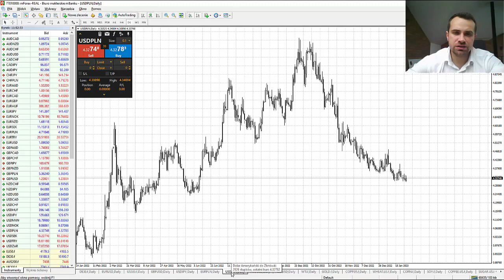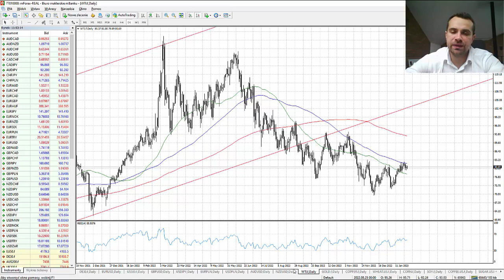Analiza poranna – Dziś uwaga na dane z amerykańskiej gospodarki 26.01.2023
Zaprezentowane wczoraj wyniki Tesli, AT&T czy nawet Boeinga mimo straty zostały dobrze przyjęte przez inwestorów na Wall Street. Tesla w handlu posesyjnym po publikacji raportu podrożała nawet o 5%. IBM zaraportował zgodne z oczekiwaniami wyniki, ale zapowiedź cięć zatrudnienia nie została dobrze przyjęta w tym przypadku. Choć wczorajsza sesja ponownie zamknęła się w pobliżu poziomu odniesienia, to jednak dziś o poranku notowania kontraktów terminowych na amerykańskie indeksy odbijają. S&P500 notowany jest powyżej 4000 pkt. W Europie po pozytywnym otwarciu Dax cofa się poniżej 15200 pkt.

Dziś poznamy rezultaty działalności Intela, Visa oraz Mastercard, ale uwaga rynków powoli przenosić się będzie w kierunku danych makroekonomicznych. Opublikowany zostanie pierwszy szacunek wzrostu gospodarczego w USA za IV kw, grudniowe dane o zamówieniach oraz cotygodniowa ilość wniosków o zasiłki dla bezrobotnych. Odczyty te będą kształtowały oczekiwania przed przyszłotygodniową decyzją Fed. O ile rynek szeroko spodziewa się spowolnienia tempa podwyżek stóp procentowych do 25 punktów bazowych, to jednak ważny będzie ton komunikatu. Złagodzenie retoryki powinno wyraźnie sprzyjać ryzykownym aktywom. Pytanie jak rynek zinterpretuje dzisiejsze dane. Czy słabsze od oczekiwań odczyty będą pozytywnie odbierane, bo będą sprzyjały złagodzeniu przekazu ze strony Fed, czy podobnie jak przed tygodniem negatywnie przez wzrost ryzyka recesji.